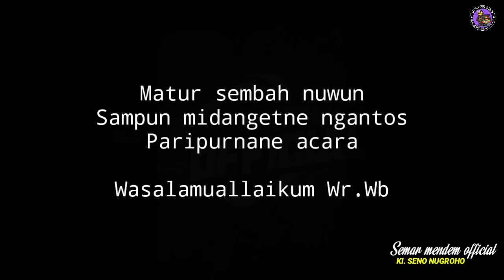DERR...Bagong sumpah pocong pasukan ora wedi mati,wayang kulit ki seno nugroho